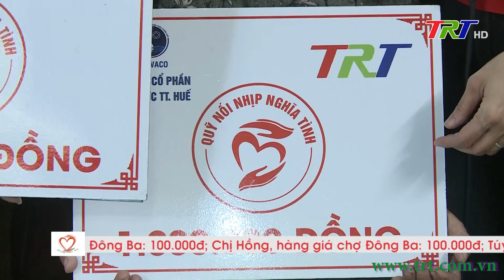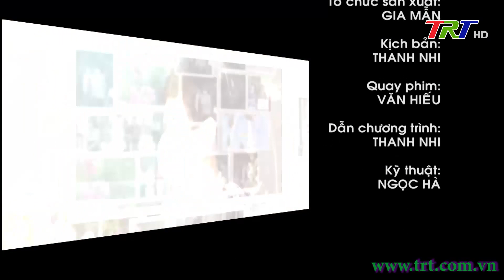Nối nhịp nghĩa tình - 22/11/2023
✅Hoàn cảnh gia đình bà Lê Thị Ân (11/41/30 Ngự Bình, TP Huế)